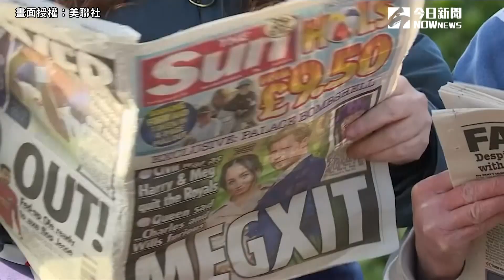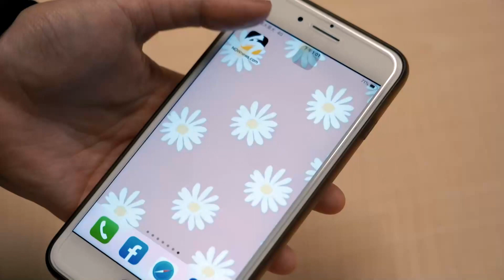在位達70年！女王多次缺席活動 專家：王室隱形交棒中